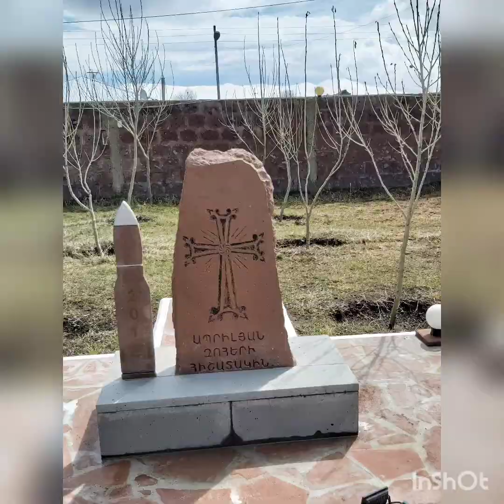Ապրիլյան քառօրյա պատերազմի զոհերի հիշատակին նվիրված խաչքար